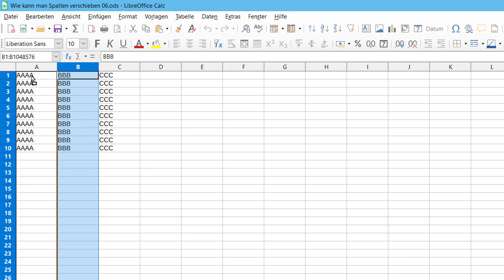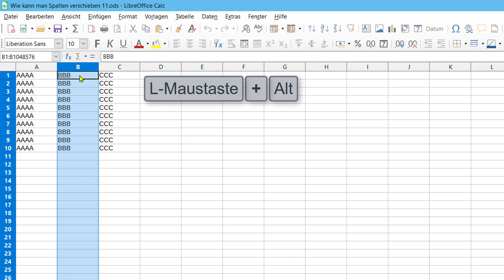Wie kann man Spalten verschieben in LibreOffice Calc? (German/Deutsch)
Dieses Viedeo zeigt Ihnen, wie Sie Spalten in Calc verschieben können.